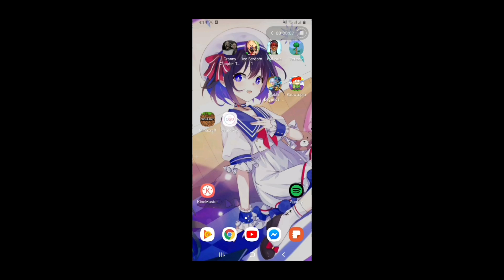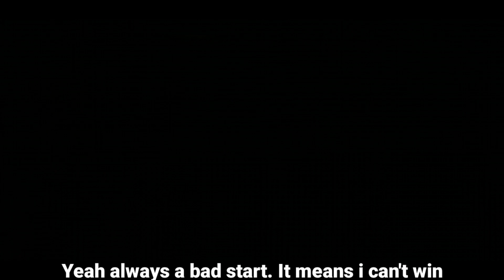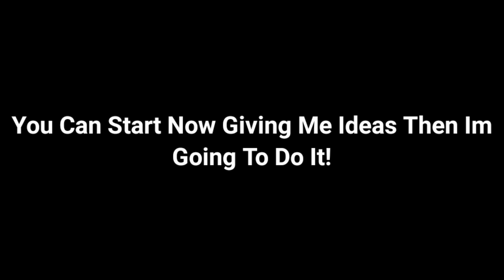Granny 2 Memes S2-E10 (Goodbye)